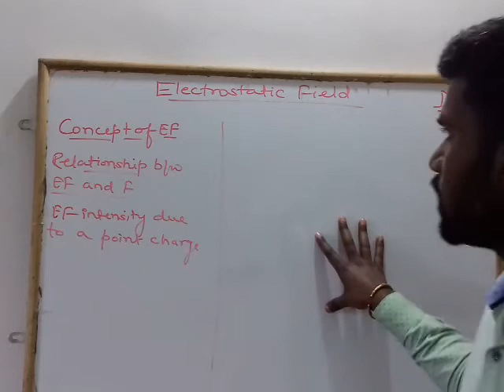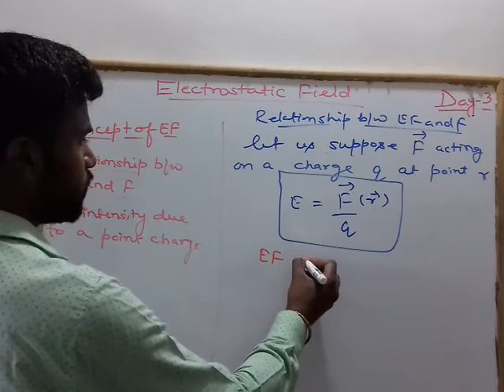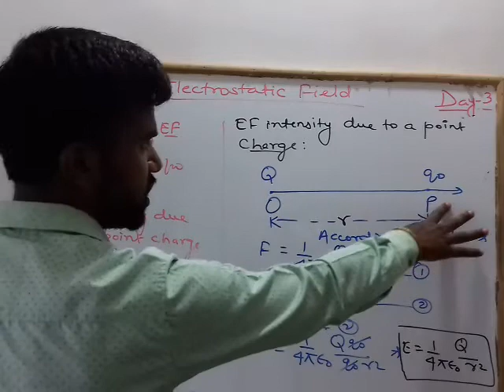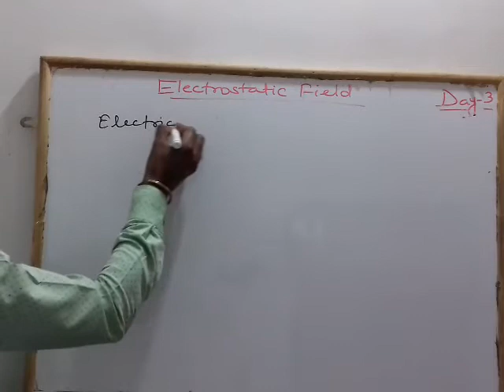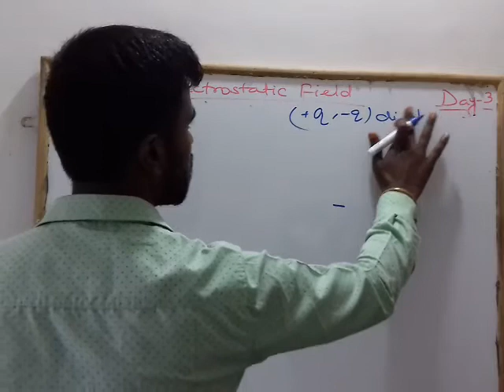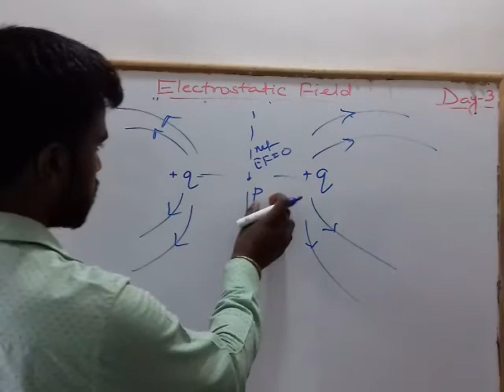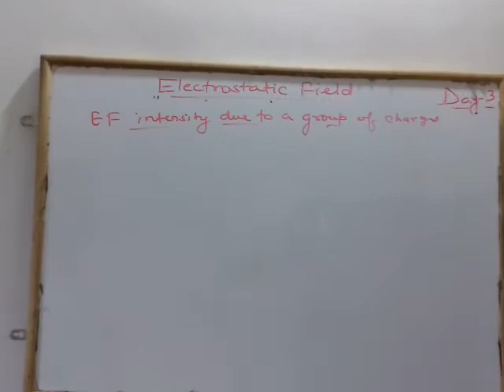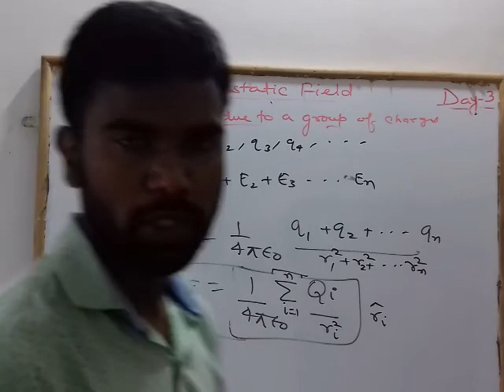12th,Physics,Chapter-1, Electrostatics, Electrostatic Field,Lecture-4by Abhishek sir (gold medalist)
Concept of Electric field,Relationship between Electric Field intensity and force,Electric Field Intensity due toa point charge,Electric Field Intensity due to a group of charges,Electric field lines,Properties of Electric Field Lines